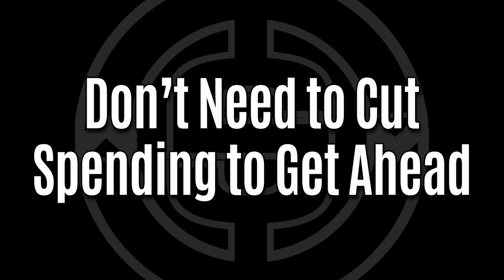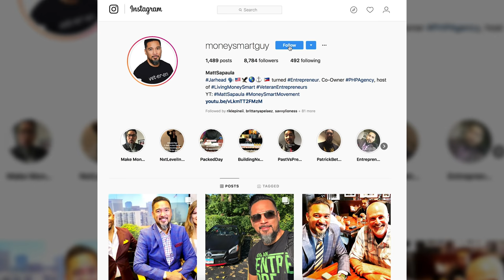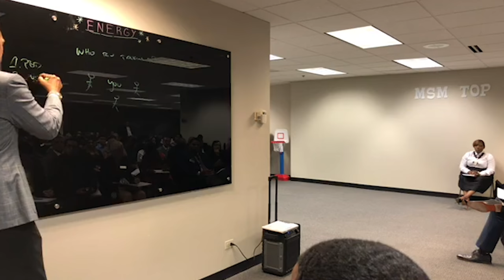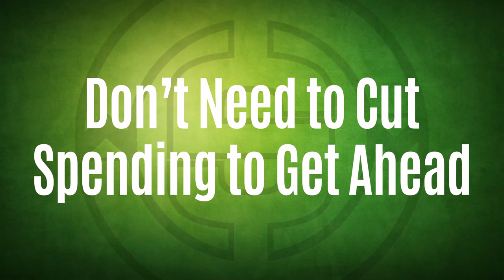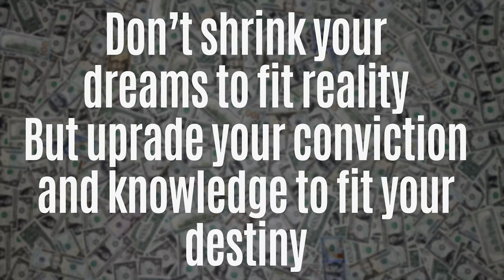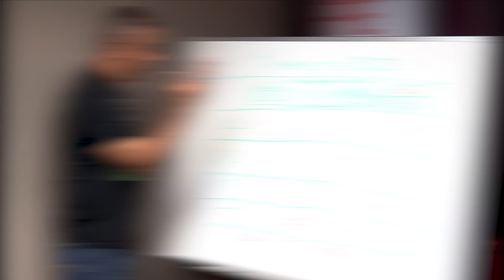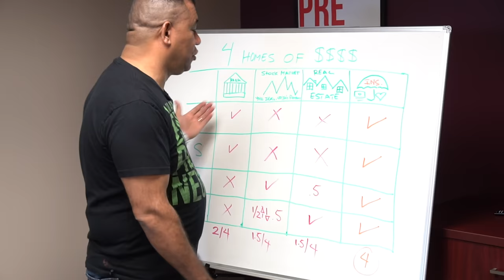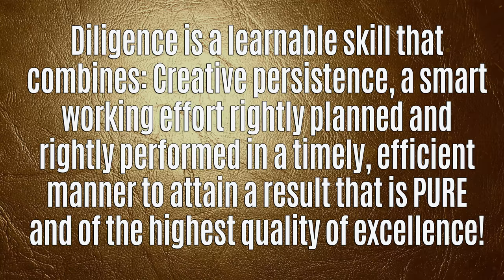3 More Big Money Myths Debunked Pt 2 | LivingMoneySmart a Vetrepreneur VLOG EP55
MoneyMyths Debunked, part 2! So many myths and misconceptions about money. If you want to keep demystifying fakenews about money, watch this.

Big thx to Ruddy Ortiz for droppin' in and sharing a HOUSE of wisdom.

Here's EP55 of LivingMoneySmart a Vetrepreneur VLOG.

Please drop your thoughts in comments below and SHARE!

PS. It's the last week to get a chance to win a free book "Living a Life a Significance" and special invite to a "Meet Up" in Chicago with my mentor Patrick Bet-David. He'll be in town for the InsuranceNewsNet Super Conference Sept 26-28th.